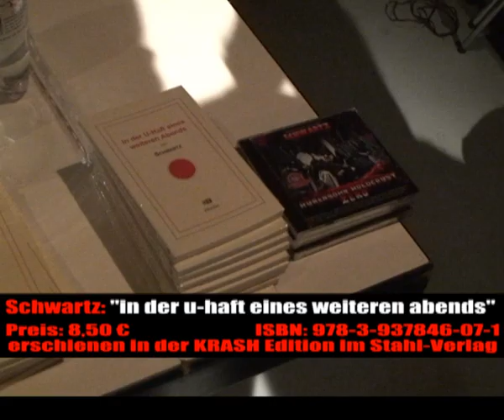Schwartz: "in der u-haft eines weiteren abends" (Lesung & Premiere / 17.02.2011 Köln)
Schwartz: "in der u-haft eines weiteren abends"
Lesung & Premiere
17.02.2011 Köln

JETZT FÜR 8,50€ IN JEDEM BUCHLADEN MIT FOLGENDER ISBN-NR ZU BESTELLEN:
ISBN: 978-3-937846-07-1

ZUM BUCH:
Mit dem aktuellen, siebten Gedichtband, der im Verlag KRASH NEUE EDITION soeben erschienen ist, hat es eine besondere Bewandtnis. Das Manuskript, unverlangt eingesandt, stammte von einem im literarischen Kontext absolut Unbekannten. Um so auffälliger war Schwartz allerdings als Hiphop-Musiker.

Er arbeitete seit 2006 als Rapper, Produzent und Pressesprecher des Berliner Rap-Labels Hirntot Records, welches vor allem durch diverse Razzien und den "Hassrapper"-Prozess 2008 in die Schlagzeilen geriet.

Schwartz war einer der drei Rapper, die wegen Gewaltverherrlichung sowie Beleidigung und Bedrohung der damaligen Bundestagsabgeordneten Monika Griefahn zu Bewährungs- und Geldstrafen verurteilt wurden.
Umso erstaunlicher für das KRASH-Lektorat, ebenso wie für die literarische Öffentlichkeit, dass Schwartz' Gedichte, die zwischen 2000 und 2010 entstanden sind, ganz und gar nicht grob daherkommen, sondern sich - sprachlich vieltönig - mit eine wunderbaren Subtilität ihren Sujets widmen.

Liebesgedichte sind darunter, Sprach- und Medienkritisches klingt hier ebenso durch wie Sekunden der subjektiven Empfindung. In anderen Gedichten ("Lyrik von jetzt") erweist Schwartz sich durch parodistisch-intertextuelle Bezüge auf der Höhe des aktuellen Lyrikdiskurses.

Der Höhepunkt ist sein formal eindrucksvoll gestaltetes Langgedicht "Im Blankvers eines leergefegten Ganges", in dem Schwartz die traumatische Erfahrung eines unberechtigten Gefängnisaufenthaltes im strikten Korsett der klassischen Vorgabe präsentiert.

Manche werden diese Texte überraschen, irritieren und verwundern, wenn sie daran denken, wer ihr Urheber ist. Das Erstaunen schwindet vielleicht, wenn man weiß, dass Schwartz parallel zu seiner Arbeit als "Horror-Rapper" ein Germanistik- und Geschichtsstudium in Düsseldorf absolviert hat und Gottfried Benn, Rolf Dieter Brinkmann, Georg Trakl und Max Dauthendey als seine Vorbilder benennen würde.

Auszug aus dem Buch:
I
im blankvers eines leergefegten gangs mit jedem schritt in richtung meiner zelle tritt sich der rhythmus einer stimmung fest der mir bis tief in die molaren zieht er liefert zeit und stille form und riegel die zeile endet hier an meiner tür die wände husten dumpf im hakenstil

II
die wände husten dumpf im hakenstil ein mikrotod in jedem atemzug verstaubte stunden die im gleichklang staben aus allen sendern rollt das requiem der brustkorb senkt und hebt sich unvermeidlich im leerlauf nur und über allem hängt das metronom von dem sekundenzeiger